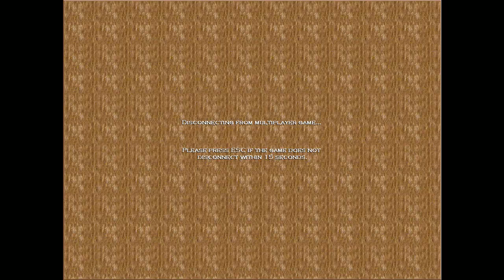Age of Empires Rise of Rome: Gameplay Reg DM 3v3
Reg DM 3v3  Lol2d hill_berries Puma vs Trucido Jeuro Fanaticism